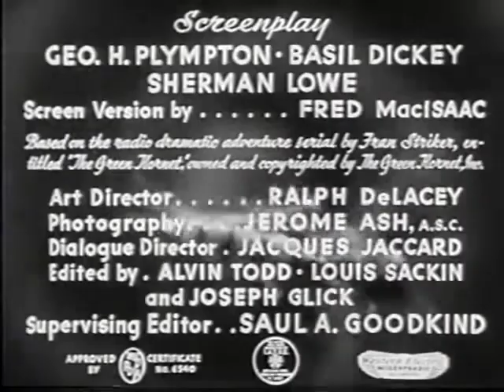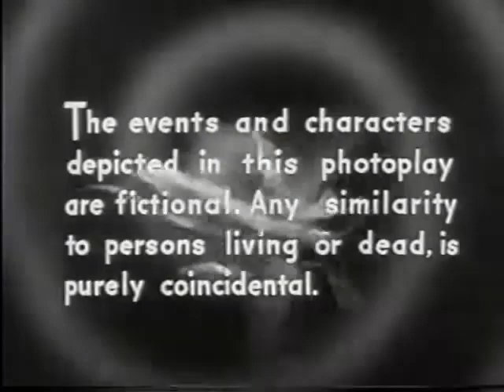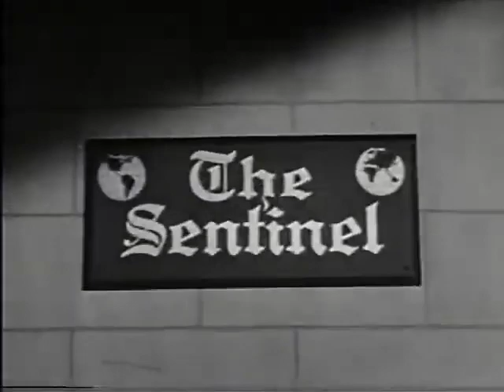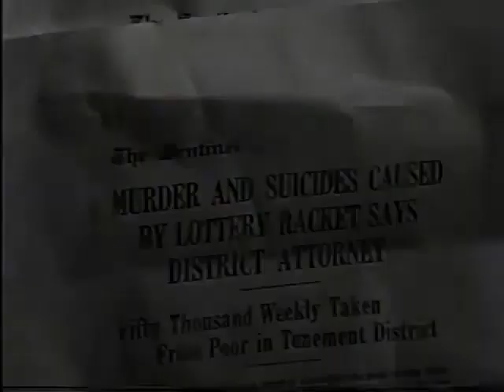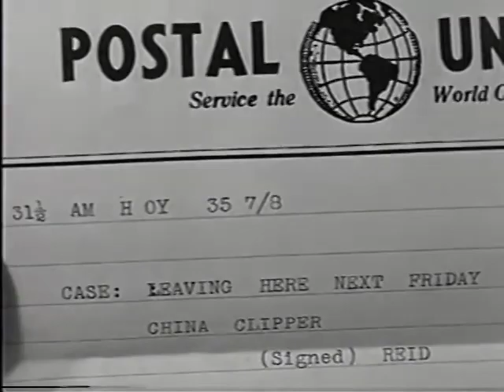The Green Hornet Strikes Again 1941 Chapter 01 Flaming Havoc